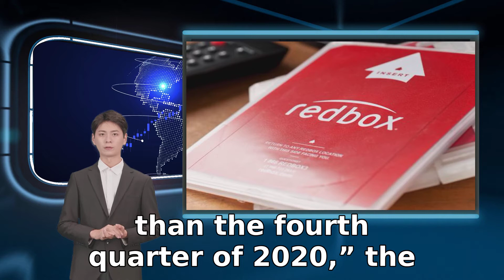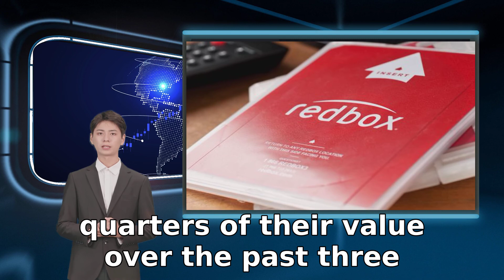Redbox shares halved after the company warned of multiple pressures on its leasing business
and saw various costs increase during the fourth quarter and into the start of 2022 as a result. The company pointed to greater marketing and on-demand spending the company said in the filing. Redbox has also been trying to Shares of Redbox Entertainment Inc. were plunging nearly 50% in midday trading Wednesday after the DVD-rental company warned of various recent pressures to its business. During the fourth quarter and saw rising costs from content purchases as well. In the fourth quarter and into the new year per the filing. The company is Redbox’s filing expand its business and transform into a multi-faceted entertainment company it disclosed in a filing with the Securities and Exchange Commission Wednesday morning.